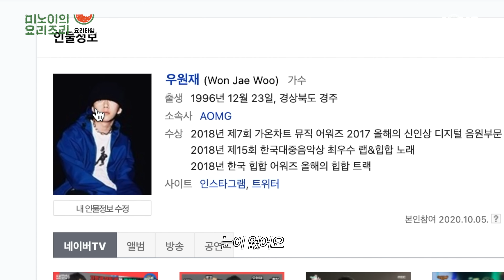Meenoi's Yorizori EP.4 | Woo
미노이의 요리조리 EP.4 | 우원재

 🍉 미노이의 요리조리
meenoi's yorizori

🍽  우원재를 요리(?)조리(!) 갖고노는 미노이의 손맛을 느껴보세요!

🎬 NOW AVAILABLE TO WATCH
on AOMGOFFICIAL Youtube Channel